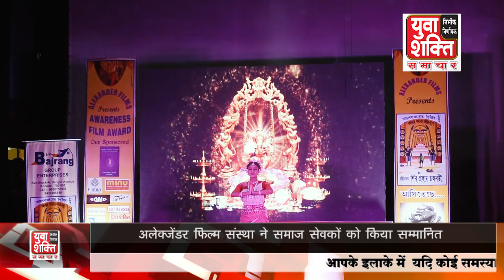अलेक्जेंडर फिल्म संस्था ने समाज सेवकों को किया सम्मानित | YUVA SHAKTI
***About Channel***